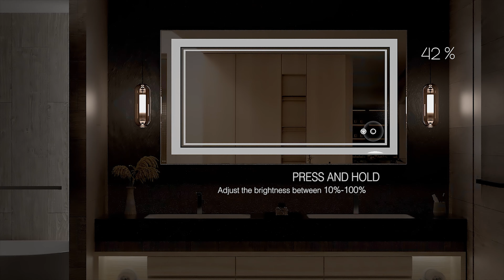KeonJinn LED Light Bathroom Mirror Wall Mount Anti-Fog Dimmable IP54 Waterproof Horizontal/Vertical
Below are the shopping links for the high quality LED BATHROOM mirrors.

Advantages Of KeonJinn LED Bathroom Mirror:
※ Material: We use only high-quality light blue environmentally mirror glass, peroxidation treated structural and electronic components and LED strip/bulb that we source from qualified (UL,ETL,CE) suppliers.
※ Quality Control: Our quality inspector checks our products from each step, and we customize the professional strong packing for each mirror, so we can be sure that the quality of the products is maintained throughout manufacture and shipment.
※ Dimmable & memory: This brightness of the mirror is dimmable, controlled with a round touch button and the last brightness and color temperature would be restored.
※ Unique design: The mirror power switch and anti-fog switch are separate control. Turn on the anti-fog switch when necessary, safe and energy-saving.
※ Use time: LED lifetime: over 50,000 hours (Using the mirror 3 hours a day means it will last 45 YEARS), copper free Environmentally friendly materials are used with silvered reflection layer.
※ Packaging & Waterproof: Newly improved packing greatly reduces damage during transportation. IP54 rate to ensure safe lighting in wet bathroom environments.
[Note] The thickness of the back plate of the new mirror changes from 1.57in to 1.0in, other properties remain the same. The brightness of the remodeled mirror is a little brighter than the old version.

Backlit Mirror, Round/Oval Mirror, Metal Frame Mirror, Hollywood Vanity Mirror, Full-length Mirror, we have all mirrors you need/meet your budget: